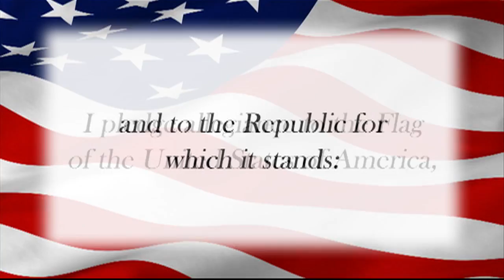Daily Dose 12-17-12